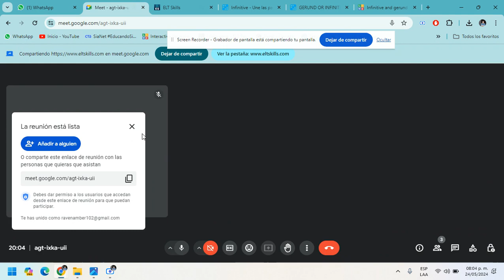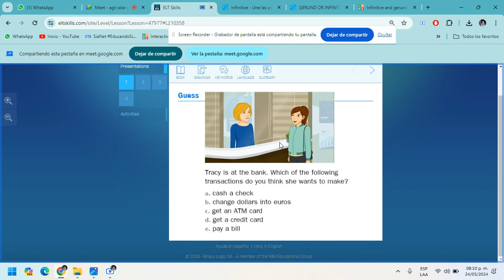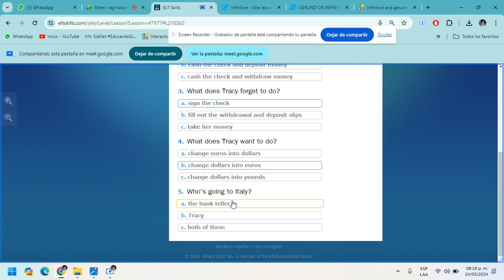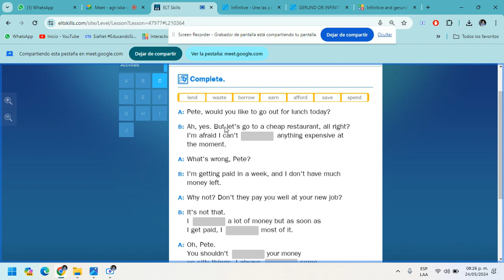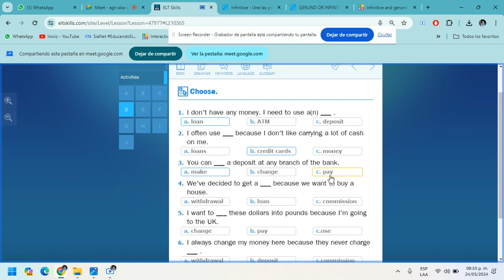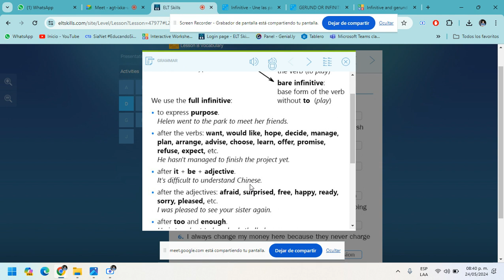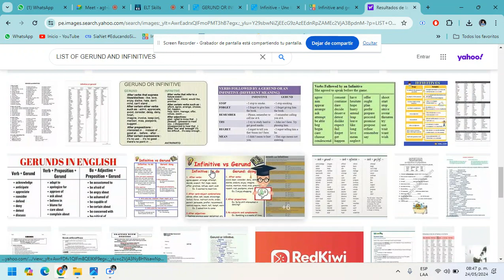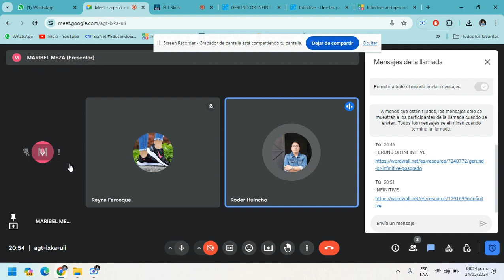ENGLISH CLASS INTERMEDIATE 04 MAY 24TH